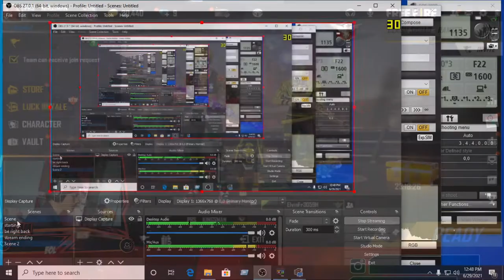Diamond give away Free fire (Gamaco Frag Live Stream)